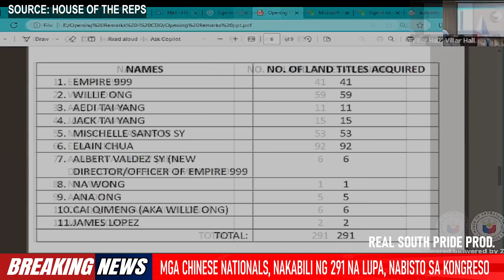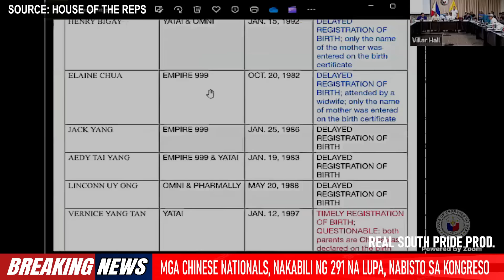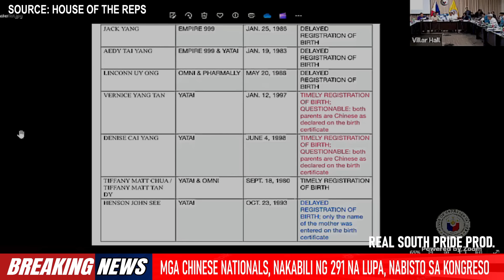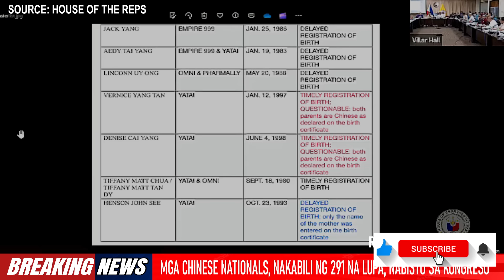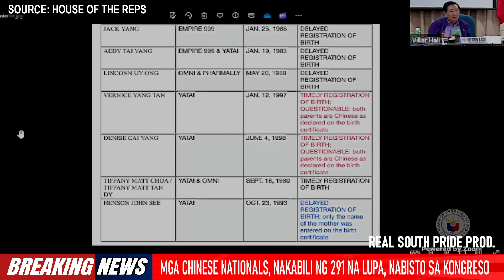BISTO! 291 LUPANG NABILI NG MGA CHINESE NATIONALS SA PILIPINAS! ILLEGAL LAHAT? HULI SA KONGRESO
VIDEO LINK: HOUSE OF THE REPS

FACEBOOK PAGES